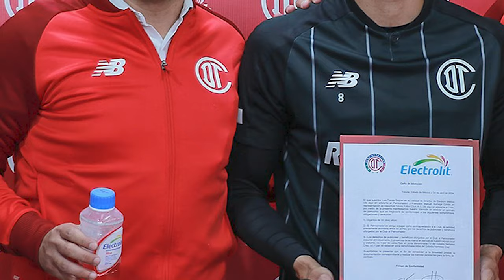🔥👹 ULTIMA HORA PREDICEN PROBABILIDADES DE SER CAMPEON! ANUNCIAN NUEVO PATROCINADOR Y ORRANTIA HABLO!